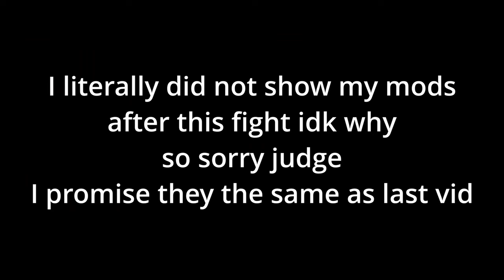Perforator hive nohit - Infernum calamity terraria | 1HP Summoner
funi story 6: most attempts of pre hardmode, tho def not the longest time spent (that easily goes to uhhhhhhhhhhhhhhhhhhhhhhhhhhhhh prolly eater of worlds or crabulon)

sorry forgor to show mods judg

(some of these mods I added later in my journey such as no more tombs but I havent removed any since)

Mods:
Calamity Mod and music
Calamity Mod Infernum Mode
Calamity: Hunt of the Old God
Calamity: Wrath of the Gods
Catalyst Mod
Vanilla Calamity Mod Music
Remnants
AbsoluteAquarian Utilities
AlchemistNPC Lite
Biome Titles
Boss Checklist
Boss Cursor
Boss Timer
High FPS Support
LuiAFK Reborn
Luminance
Magic Storage
No more tombs
Nycro's Nohit Efficency Mod
Ore Excavator
Quality of Terraria
Recipe Browser
Structure Helper
Subworld Library
Summoner UI
Syla's Resource Pack Library
Wombat's General Improvements

0:00 death
0:14 fight
2:00 gear (forgot mods AGAIN)